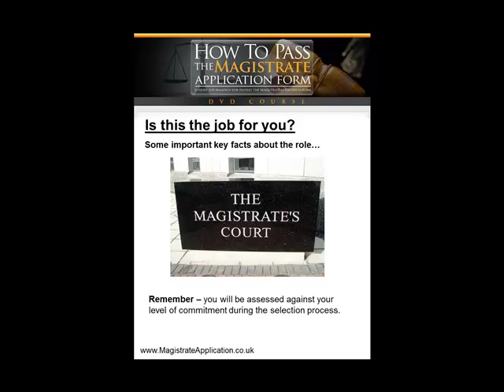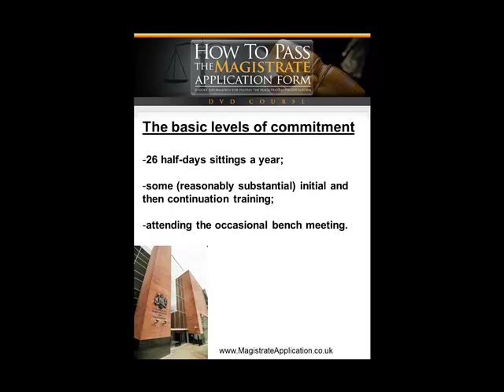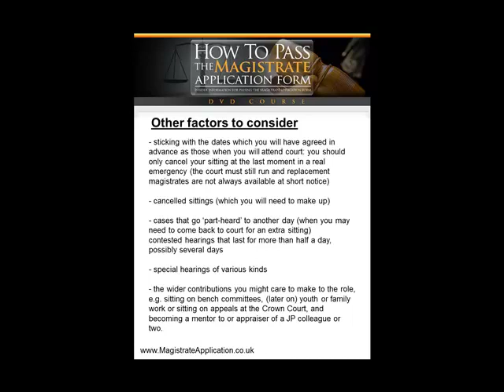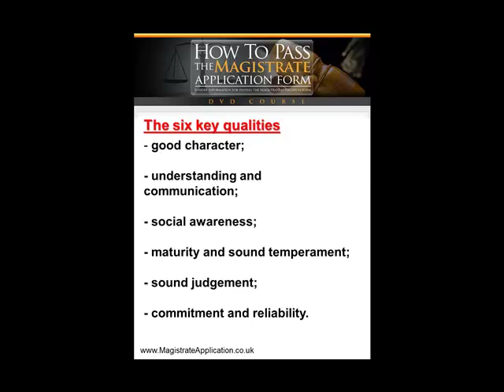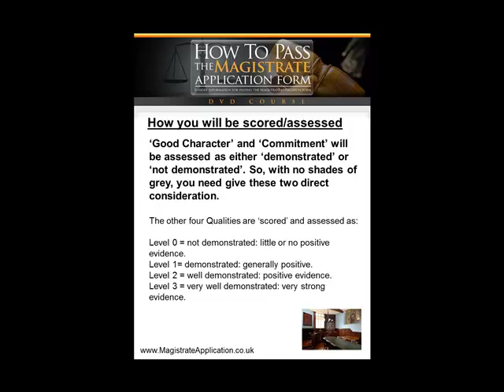Magistrate Application Form Tips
Learn how to pass the Magistrate Application form with insider tips and advice.

Any questions or comments below are welcome and I will try to answer them.